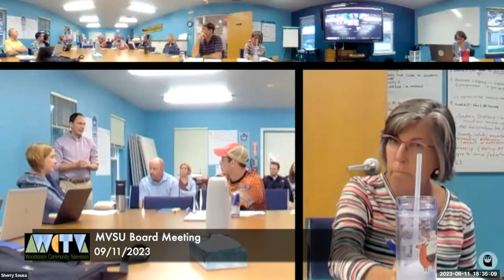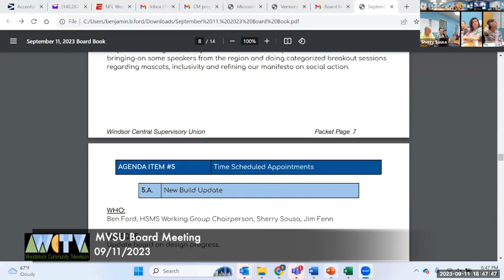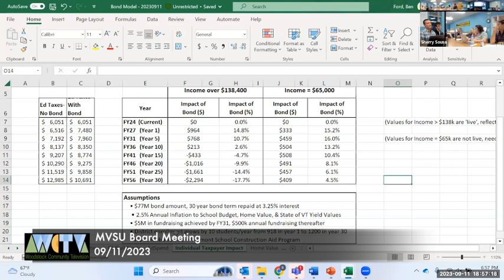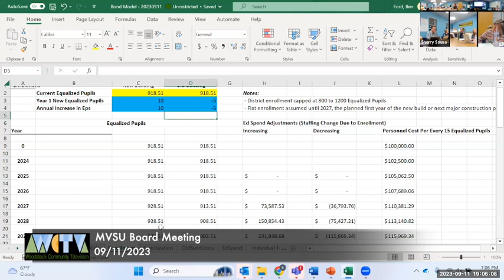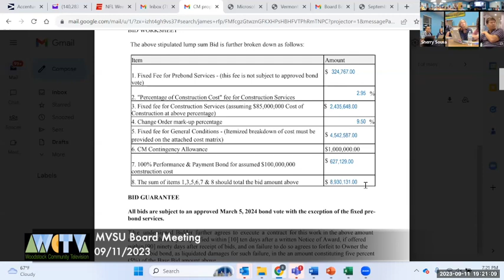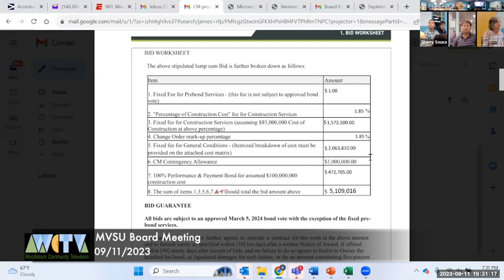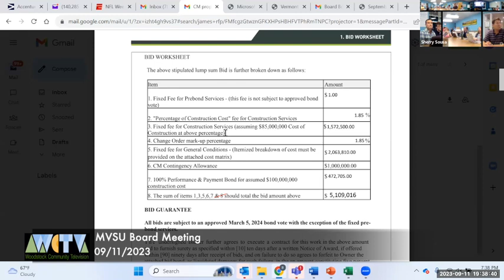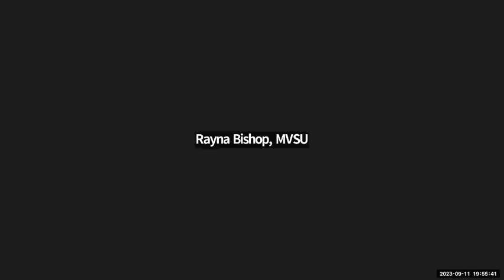Mountain Views School District Meeting 9/11/2023